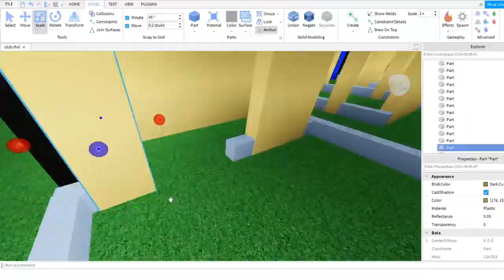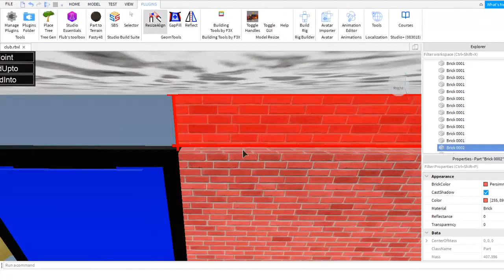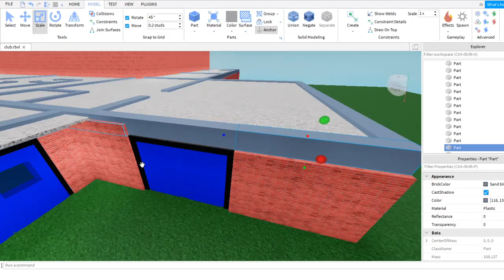Virtual Club Time-lapse 5